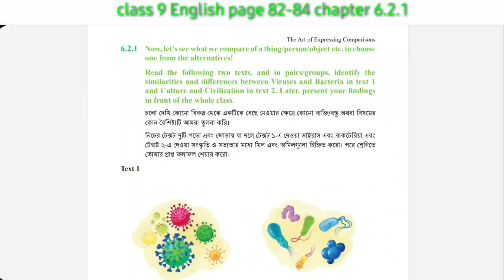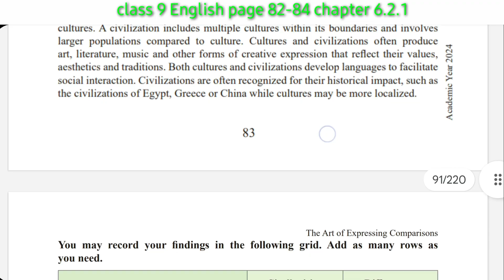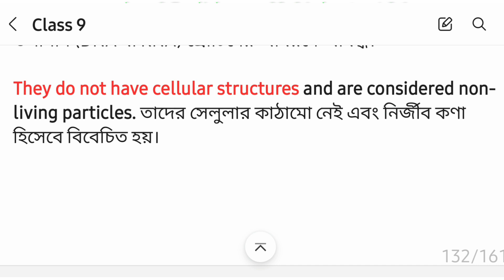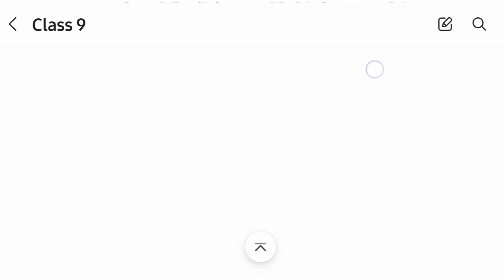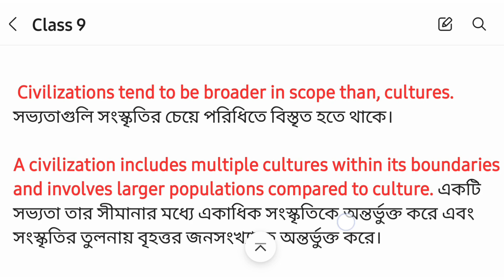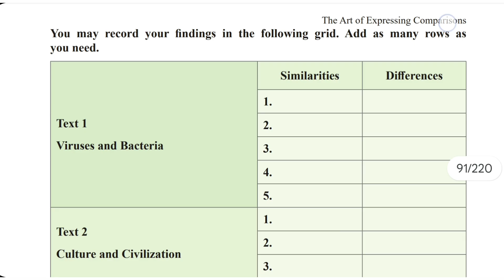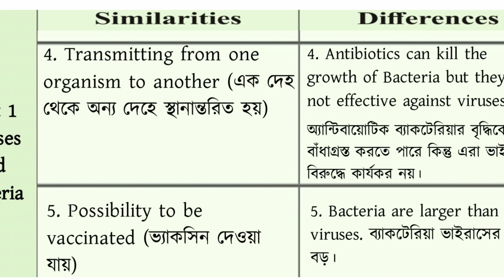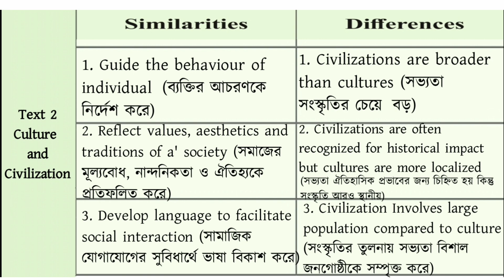class 9 English page 82 - 84 chapter 6.2.1 | নবম শ্রেণী ইংরেজি পৃষ্ঠা ৮২-৮৪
নবম শ্রেণীর ইংরেজি পৃষ্ঠা ৮২ এর সমাধান
 6.2.1
class 9 English chapter 6.1.2 page 82
easy learning Pro
class 9 English page 82 answer
The Art of Expressing Comparisons
class 9 English Chapter 6 The Art of Expressing Comparisons

English class 9 chapter 6.2.1
class 9 English chapter 6 page 84 question answer
class 9 English page 84 chapter 6.2.1 solution
class 9 English 6
page 82 class  9 English
class 9 English page 82 chapter 6

নবম শ্রেণীর নতুন কারিকুলাম এর ইংরেজি পৃষ্ঠা ৮২
নবম শ্রেণীর ইংরেজি ৫ম অধ্যায় পৃষ্ঠা ৮২
ইংরেজি নবম শ্রেণীর  অধ্যায় ৬ পৃষ্ঠা ৮২
নবম শ্রেণীর ইংরেজি ৮২ পেজ
নবম শ্রেণীর ইংরেজি ৮২ পেইজের উত্তর
class 9 English page 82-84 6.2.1
class 9 English chapter 6.2.1
class 9 English page 82-84 chapter 6.2.1
 নবম শ্রেণীর ইংরেজি পৃষ্ঠা ৮২
ইংরেজি নবম শ্রেণী ৮৩ পৃষ্ঠা
নবম শ্রেণীর নতুন কারিকুলাম এর ইংরেজি পৃষ্ঠা ৮৪
নবম শ্রেণীর ইংরেজি পৃষ্ঠা ৮৪ অধ্যায় ৬.২.১
নবম শ্রেণীর ইংরেজি অধ্যায় ৬.২.১
ইংরেজি নবম শ্রেণী অধ্যায় ৬.২.১
নবম শ্রেণীর ইংরেজি ৮৩ পৃষ্ঠা
নবম শ্রেণীর ইংরেজি অধ্যায় ৬.২.১ পৃষ্ঠা ৮২